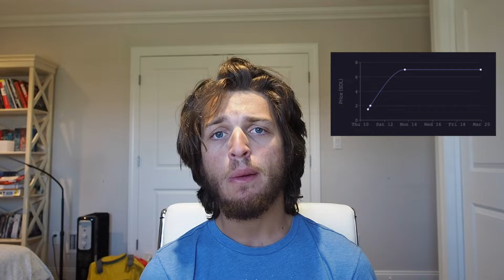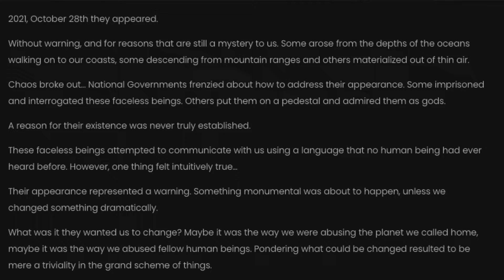Top 5 NFT Projects May 2022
As you guys seemed to enjoy the last video about NFTs, I decided to make another one. This one is about which nfts are "stable" in this crazy bear market.